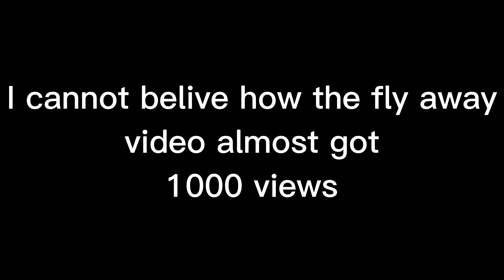Fly Again PTFS plane music video!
I hope you guys enjoy this video. It took me way less time to make this video than the other one.